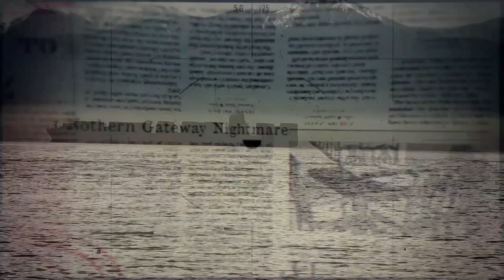The Paddler - Trailer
The Paddler
1 x 43 Min HD Documentary
Producer: DCD Productions
Year: 2015
Theme: Adventure, Environmental, SUP, Surfing, Water
Audio: English, Russian
Subtitles: N/A
Synopsis
‘The Paddler’ takes viewers on an informative journey of action and adventure through the landscapes and communities of Clayoquot Sound and the Great Bear Rainforest. Bob Purdy is the “Standup PaddleSurfing, Elder in Training” from “Paddle for the Planet”, and has been paddling his Standup PaddleSurfer every day since January 1, 2011 to “Change the Way we live on the Planet”, one paddle at a time. He is also founder of “World Paddle for the Planet Day”, a global initiative to send a “Wave of Change” around the World. The movie features 3 Tofino locals: artist Roy Henry Vickers, surfer and paddler extraordinaire Catherine Bruhwiler, and veteran whale watcher John Forde. Award of Excellence, Canada International Film Festival 2015. Spirit Award TBFF 2015, Winner Toronto Beaches Film Festival 2015. Official Selections 2015: Los Angeles Cinefest & Reel World Paddling Festival.